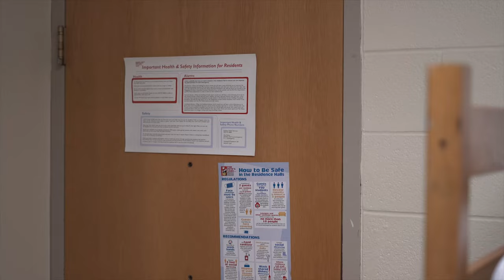Behind the Grease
Every grease drop, can cause a few stains. Some behind these scenes of the latest video The Greasy Call, which you can watch

Happy newyear